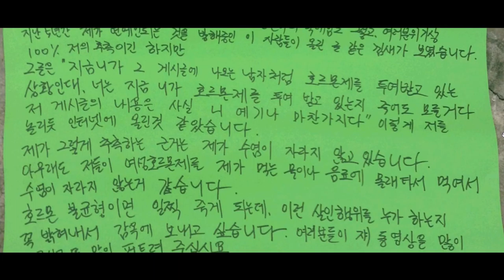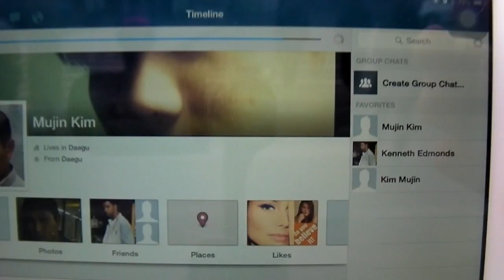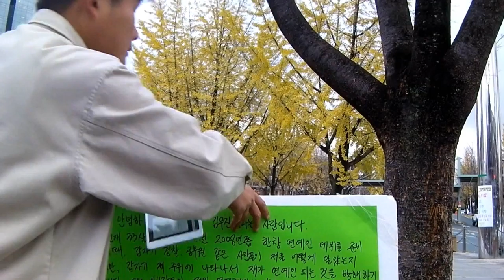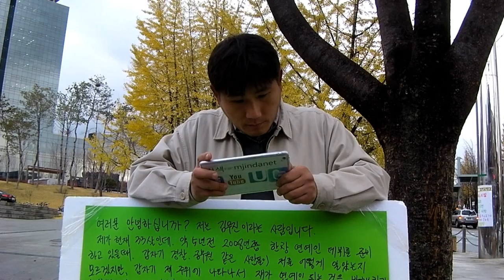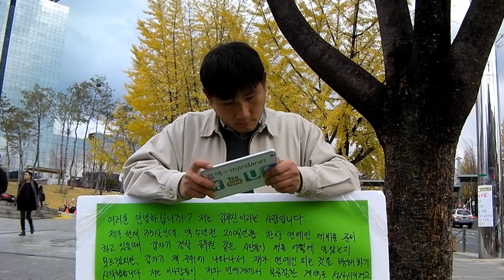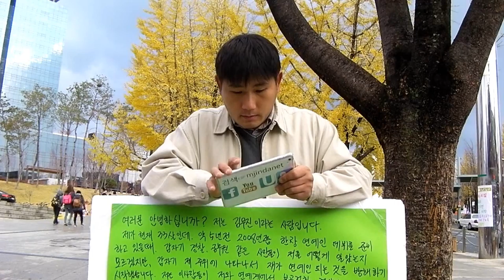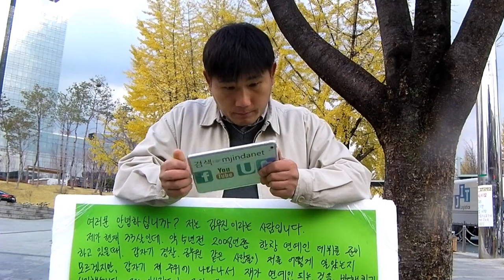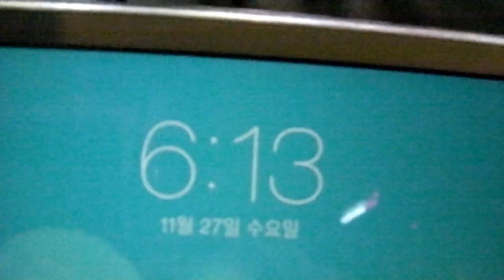37일차 시위 - 2013년11월27일(수요일)